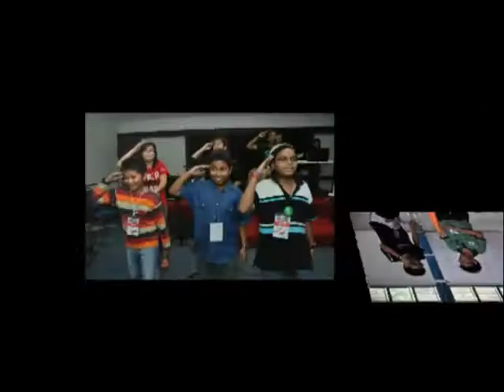Acts Teens Camp 2009 - Photo Montage - Full 4 days